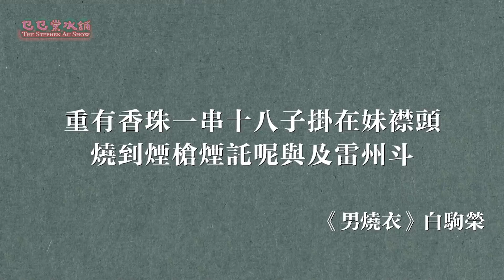【舊廣東話】偷懶廣東話竟然同鴉片有關？六七十年代打工仔偷懶會用咩廣東話形容？你又有冇聽過？｜乜乜棠水舖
我哋開左會員啦，你哋嘅加入係對我哋最大嘅支持

舊廣東話真係講極都講唔完
今次講下我細個時已經聽到嘅打工仔偷懶形容詞
以前啲人會點樣話啲打工仔偷懶呢？
呢啲廣東話形容詞出處來源又會係點嚟呢?
今集同你一齊研究！